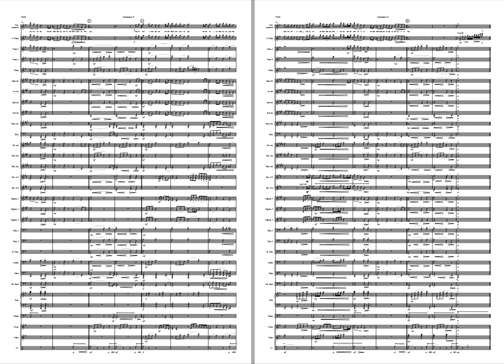Koppången (Solo for flute, vocal, Bb or Eb-instruments) Available for Brass and Concert Band Grade 3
“Koppången” is written by Pererik Moreaus, known as violinist in the Swedish folk music group Orsa Spelmän. The song is inspired of- and has got it’s name after the nature Reserve Koppången located near Orsa, Sweden. The song was originally an instrumental tune written for Orsa Spelmän. However, with lyrics by Py Bäckman, the song has been an even greater success through recordings and performances by artists like Helen Sjöholm, Sissel Kyrkjebø, Elisabeth Andreasson and Anne Sofie von Otter. The band arrangements are both done by Svein H. Giske.